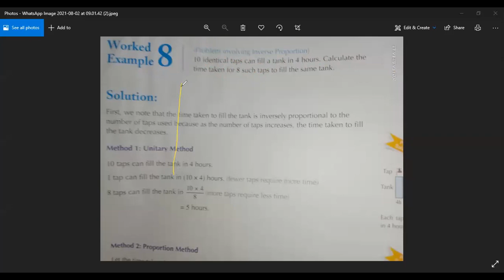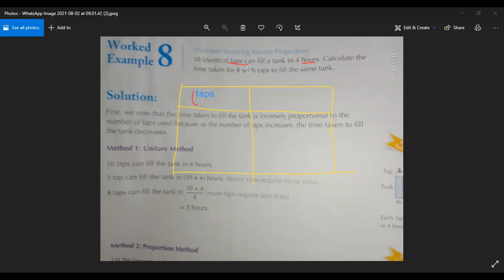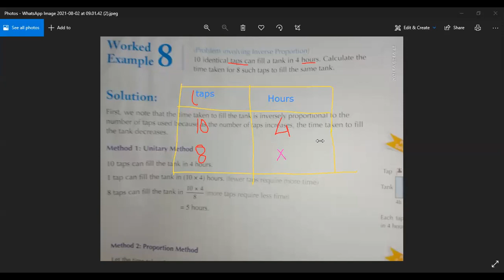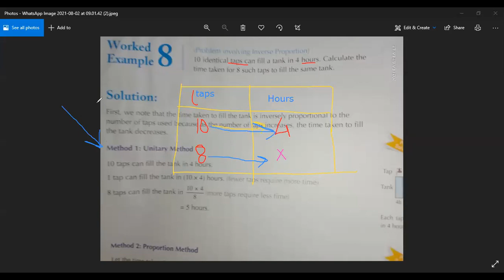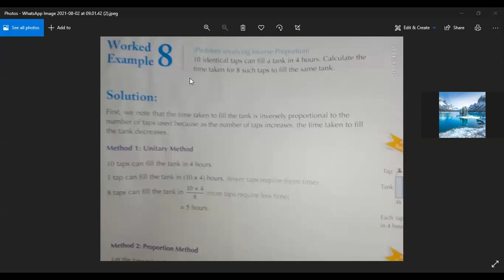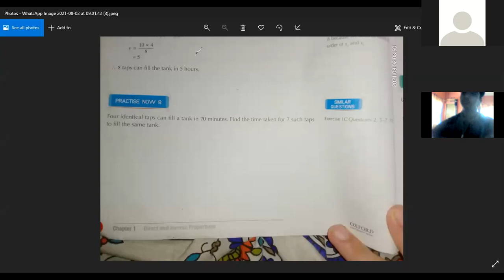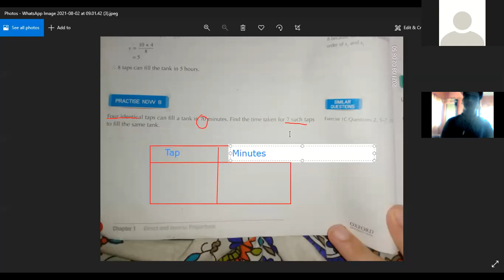Grade 8 Inverse Proportion